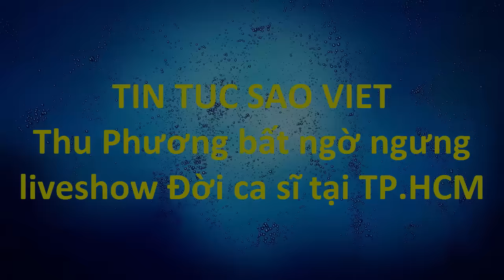tin tuc sao viet_Thu Phương bất ngờ ngưng liveshow Đời ca sĩ tại TP.HCM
Dù chỉ còn 2 ngày nữa, liveshow Đời ca sĩ của Thu Phương sẽ diễn ra tại nhà hát Hòa Bình TP.HCM (9.4), nhưng bất ngờ tối nay 7.4.2016, Thu Phương gửi thông báo tạm...Trong buổi sáng nay 7.4, những hình ảnh mới nhất về lịch tập luyện của Thu Phương cùng 2 ca sĩ hải ngoại Lam Anh, Thanh Hà vẫn diễn ra rôm rả tại phòng trà Đồng Dao. Đây cũng chính là buổi tập luyện cận kề trước thềm liveshow Đời ca sĩ diễn ra tại nhà hát Hòa Bình TP.HCM tối 9.4.2016.